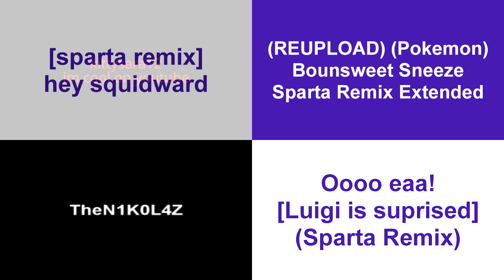Sparta Remixes Side-By-Side 93 (Alejandra Saavedra Version)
Requested Inspired By:Alejandra Saavedra